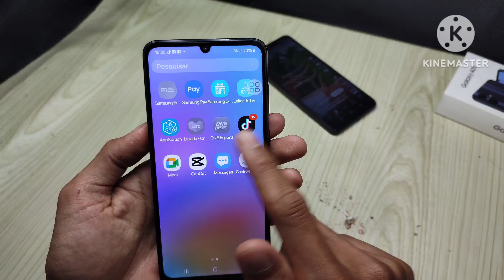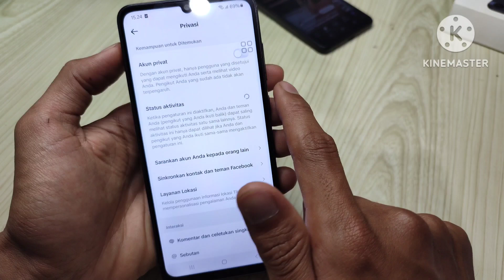Cara mengunjungi profil orang tanpa ketahuan di Tik tok 2024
Cara mengunjungi profil orang tanpa ketahuan di Tik tok , Mau stalking profil orang di TikTok tanpa ketahuan? Simak tutorial lengkapnya di video ini! Kita akan bahas cara mengaktifkan dan menonaktifkan fitur riwayat kunjungan profil.